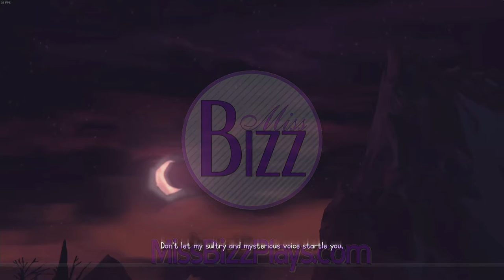Let's Play The Cave #1 Campfire and Characters! - S1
Today we start our brand new Let's Play The Cave series! In this Lets Play The Cave I decided to go with the Hillbilly, Adventurer and the Time Traveler! We go through the beginning story, sit around a campfire, and choose who will enter the cave with us!

Unfortunately I've had a lot of technical issues this past while, so a good chunk of this Lets Play The Cave will feature ambient music added in by me rather than the actual in game music and sounds. I promise that I will get it fixed up, but unfortunately a large amount of this season will be like this. Future seasons will have the proper music and sounds!

This is season 1 and I will be playing 3 seasons of The Cave to ensure we see all the different characters, along with all the different levels!

Support Me
About The Cave: The Cave is a new adventure game from Monkey Island and Maniac Mansion creator Ron Gilbert, and Double Fine Productions, the award-winning studio behind Psychonauts and Brütal Legend.

Assemble your team of three from a group of seven unlikely adventurers, all with their own unique personalities and stories, then descend into the mysterious depths to explore locations including a subterranean amusement park and a medieval castle, not to mention a fully armed and ready-to-launch nuclear-tipped ICMB.
About This Series
Game: The Cave
Characters: Hillbilly, Adventurer, and Time Traveler